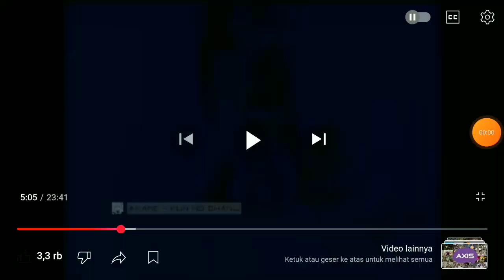Iklan Nuvo Cair 5s 2000 Pada Indosiar